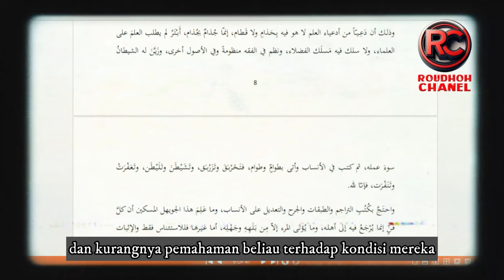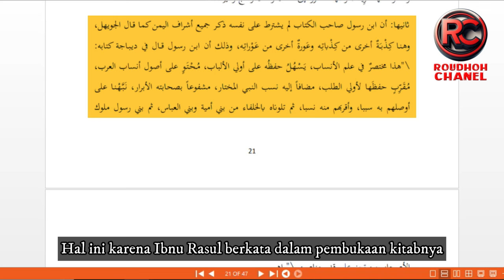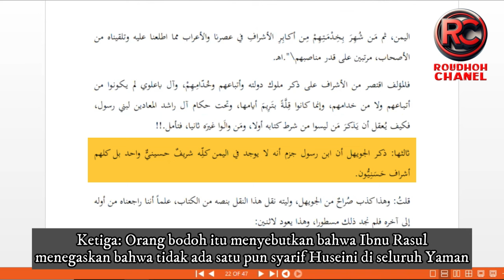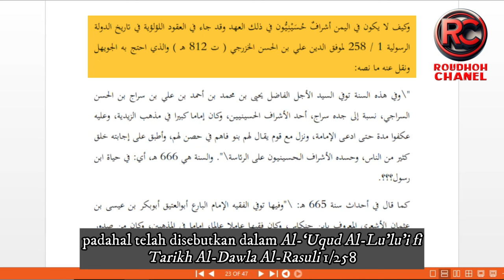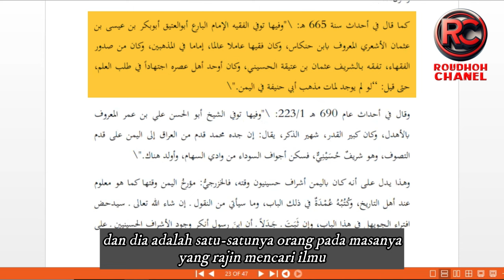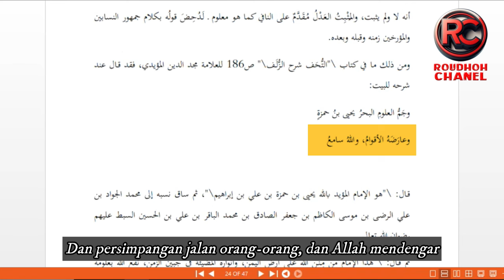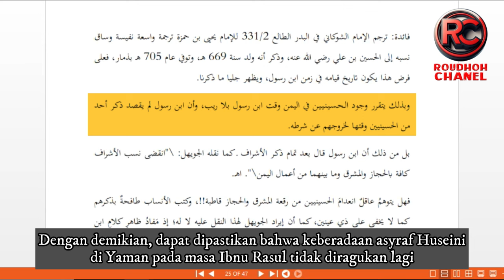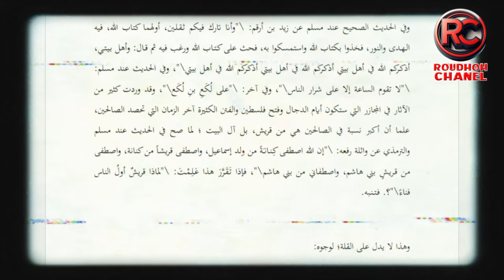Syarif Hamzah Al-Kattani (2) : Dinasti Rasuli Tidak Mencatat Keluarga Ba’alawi???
Bagian kedua dari risalah as-Summ az-Zu’af karya Syarif Hamzah bin Ali al-Kattani ini akan membahas siapa sebenarnya Shahib Mirbath dan kenapa Bani Rasul tidak menyebutkan Ba’alawi dalam kitabnya? Sebagai jawaban atas tuduhan Murad Syukri, KH Imaduddin Utsman dan KRT Nur Ihya Salafi